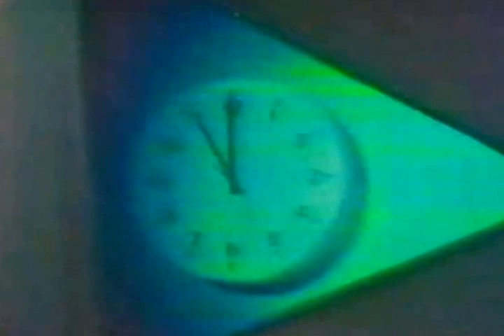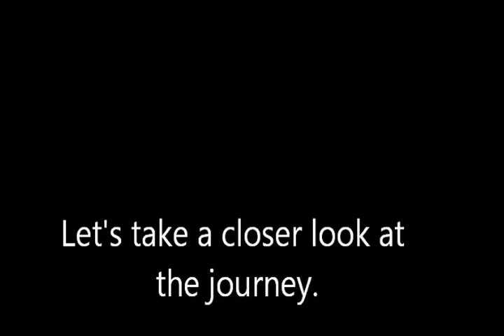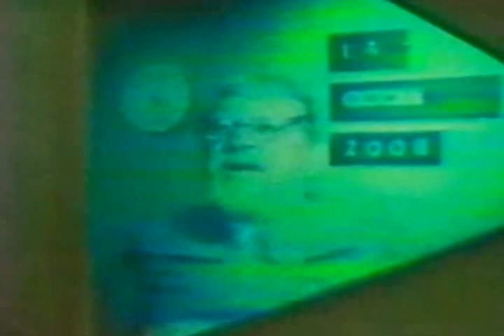Time Dilation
Peter Ustinov takes an imaginary journey through time by using gravity.

Clip From Einstein's Universe 1979